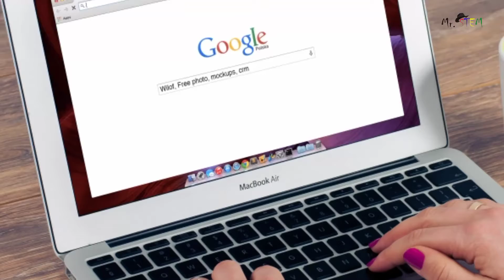क्या Firefox Browser में दिखने वाला जानवर सच में लोमड़ी है?? | Mr. STEM India | Fact-2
There is a common misbelief that because the browser is named Firefox, the logo must be a fox.
Surprisingly, the cute furry creature in the logo is actually a red panda!!!